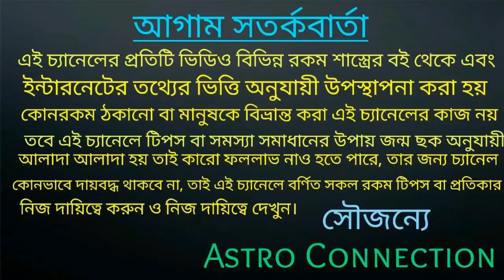15 January 2021 পঞ্চগ্রহী মহা সংযোগের ফলে 7 রাশির ছাপ্পর ফেরে ধন পেতে চলেছে!!!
বন্ধুরা এই ভিডিওতে আমি বলেছি15 January 2021 পঞ্চগ্রহী মহা সংযোগের ফলে 7 রাশির ছাপ্পর ফেরে ধন পেতে চলেছে।